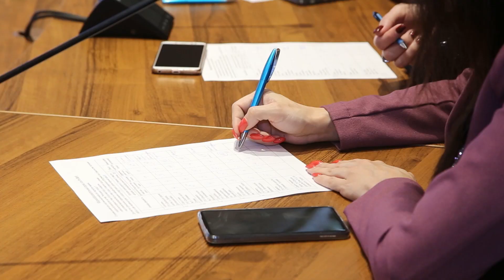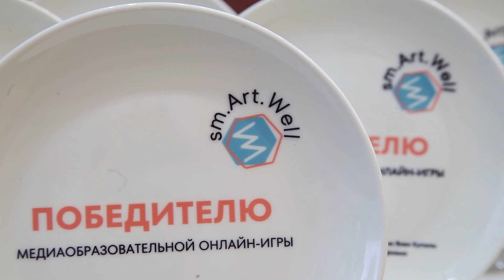Финал медиаобразовательной online-игры sm.Art.Well в ГрГУ имени Янки Купалы